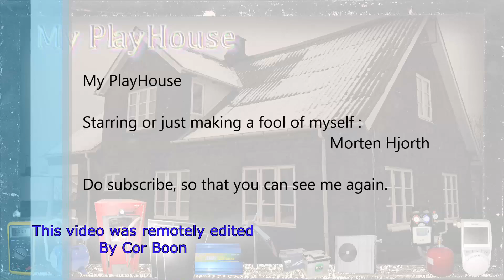Making Dirt Cheap DIY Film Lights for Use in Submarine - 577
In not that long, I will be producing a short film on a Submarine. For that filming I am making some LED lights, to quick install in the ceiling of the metal sub.

Link - 6 Pack LED Wireless Remote
Link - Hot Glue Gun